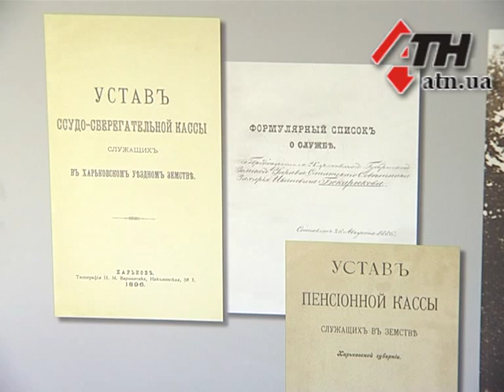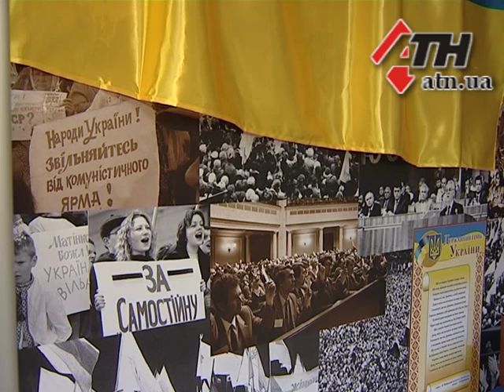08.09.2015 - В Харькове открылся музей местного самоуправления